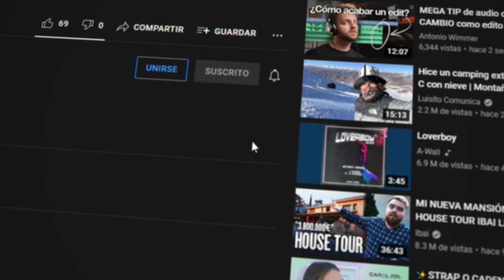CÓMO HACER CENTRO DE PULSERA EN EMBROIDERY - Paso a Paso ✨- CAROL ACADEMY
En este video te enseñamos a realizar un hermoso centro de pulsera
bordado en pedrería

❗Los colores usados en el video es a elección, recuerda que tenemos una gran cantidad de variedad con la que puedes crear el mejor accesorio.